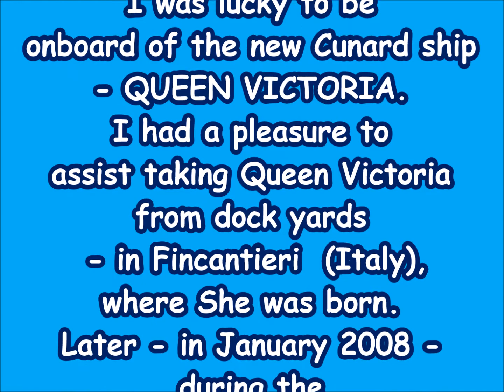Queen Victoria - cruise ship - crossing Atlantic with QE2. Memories from 12 years ago...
12 years ago, I was on board the new Cunard ship - QUEEN VICTORIA.
On the 8th of  we were crossing Atlantic Ocean, sailing from UK to New York!
Great memories. Always worth to refresh...

    On this channel I would like to share with You - Dear Viewer/Listener - images from places where I have been in the past.
      In the background You will hear mainly recording of music played by myself on piano or keyboard.